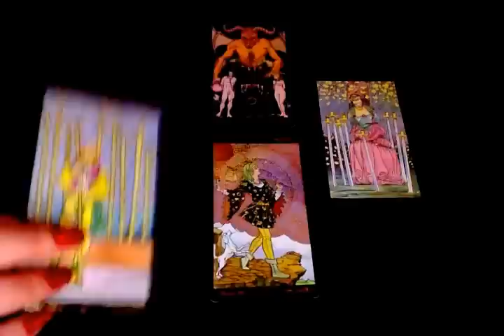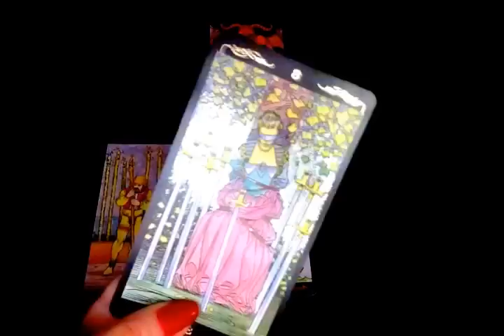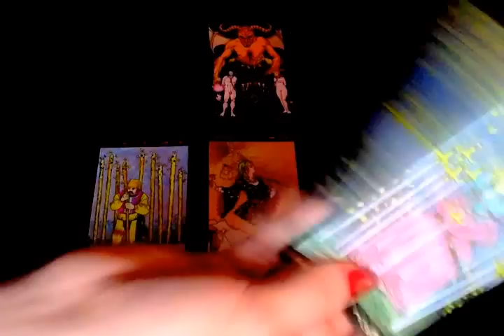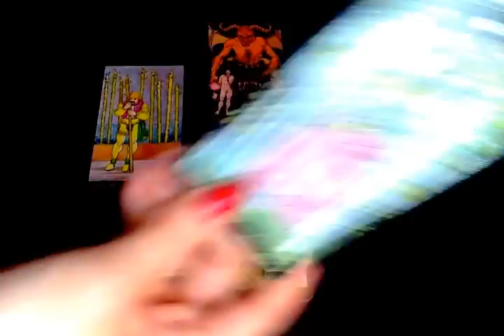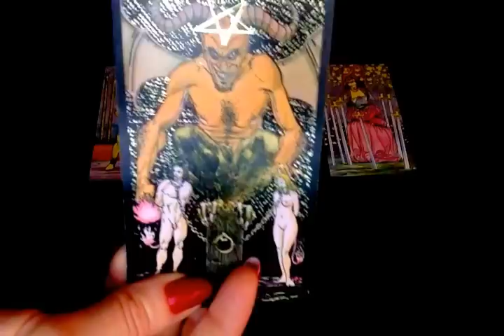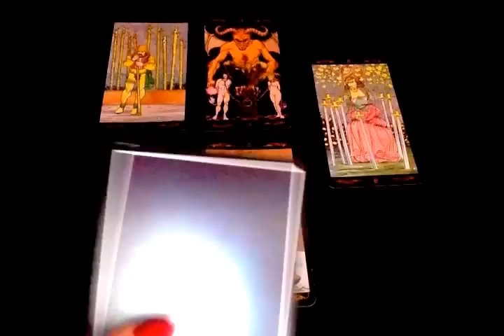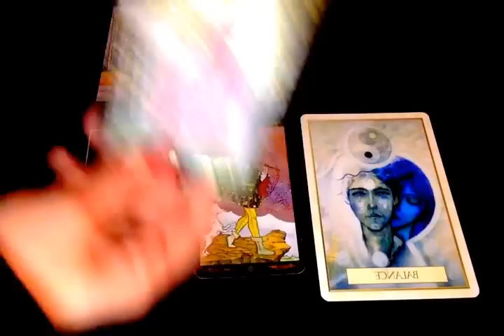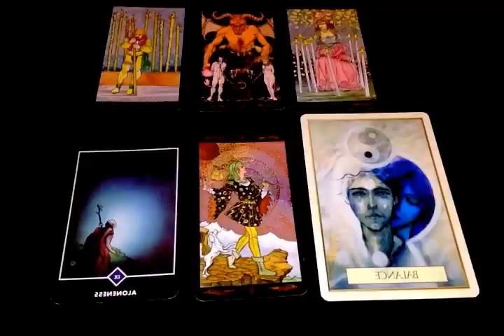Balance - Avril 2017 - Horoscope - Tirage Mensuel (Tarot et Oracle)